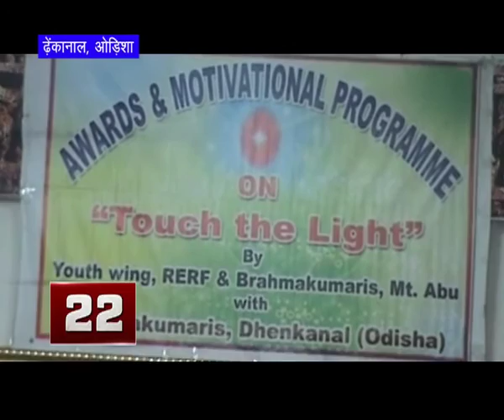Non Stop News - 26 February 2017 - Brahma Kumaris